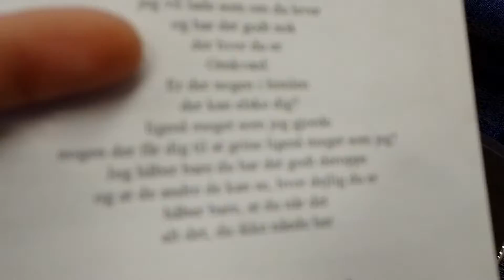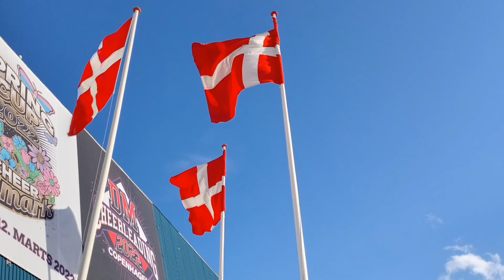Spirituel Messe, Brøndby 08.04.22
© Mine rettigheder forbeholdt og udtalelser.

Brøndby Hallen, fredag den 8. april 2022 sammen med en frihedskæmperven. Boder, workshops og meget mere med b.la. spirituel messe / gudstjeneste i en af salene. En meget spændende dag